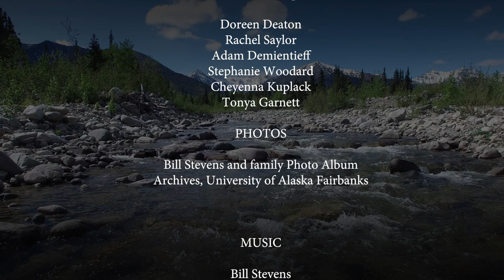Bill Stevens, Fort Yukon